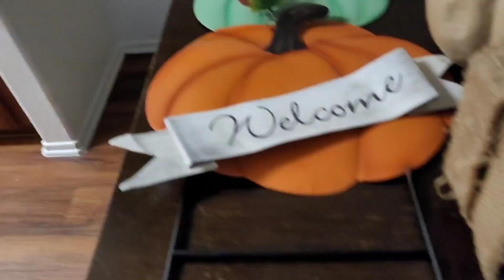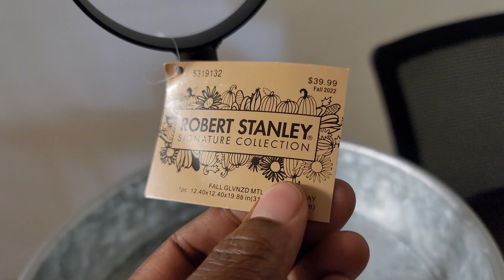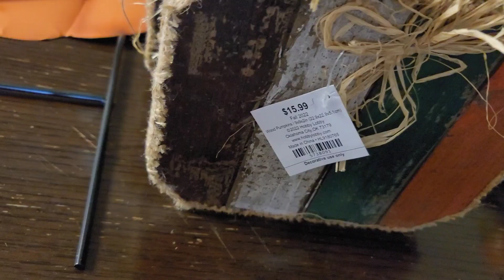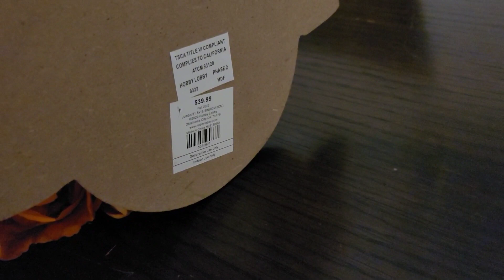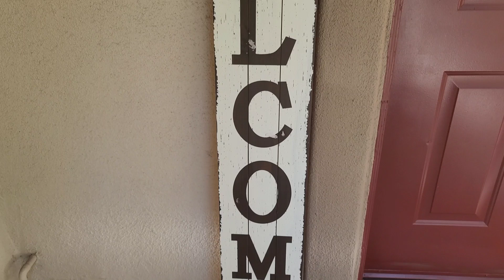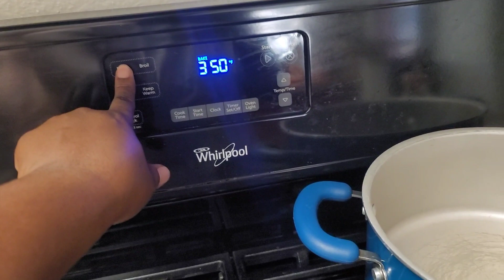weekly vlog/ lazy day/ cooking/ Decorating our door for fall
Come chill with us as we decorate our door and cook up some lunch on our lazy day.